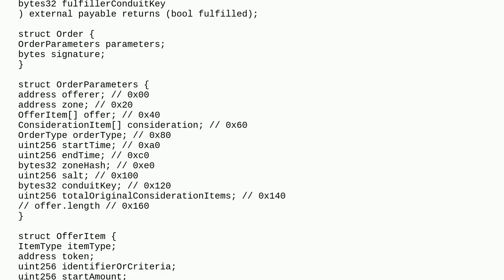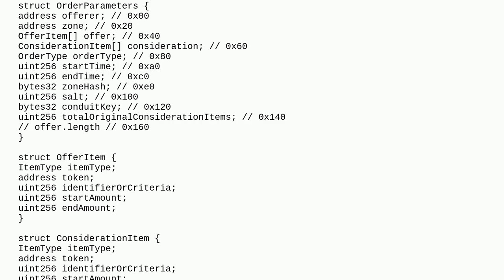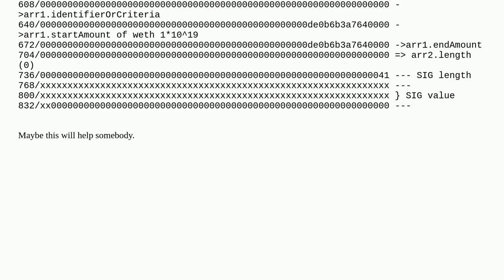Ethereum: Abi calldata encoding nested structs, find a way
Abi calldata encoding nested structs, find a way

A special thanks goes out to the community

  struct abi solidity